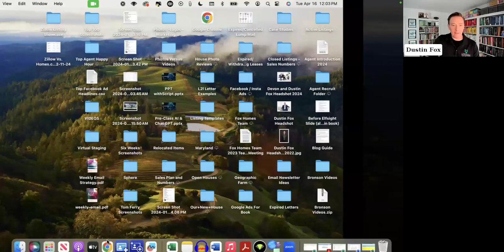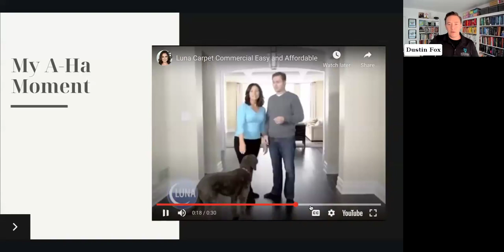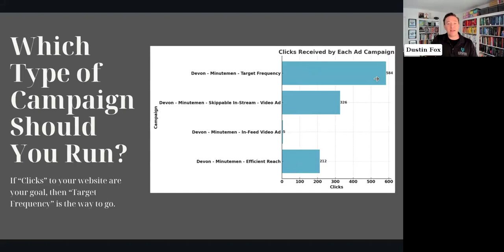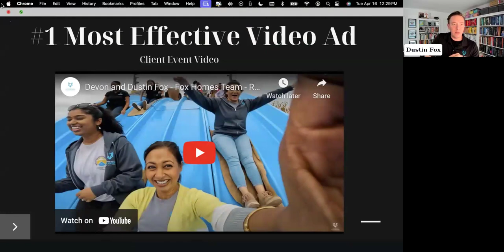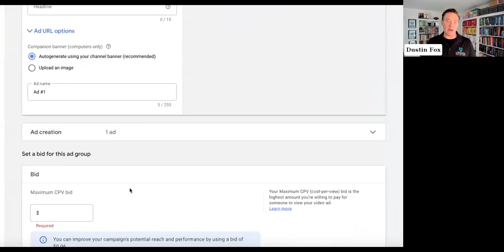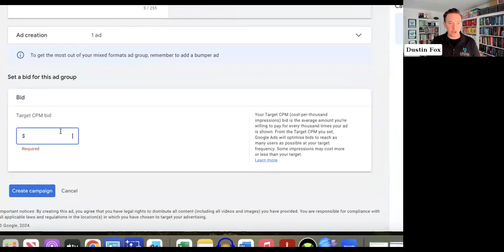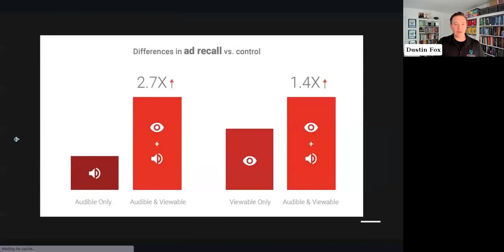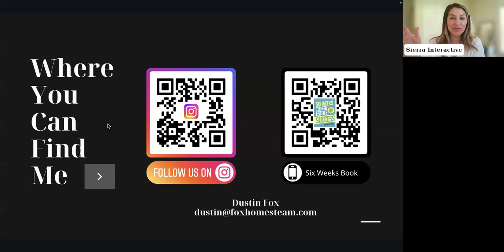Micro-Famous in 3 Months: The Real Estate YouTube Ad Formula You Need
Leveraging the vast audience on YouTube presents an unparalleled opportunity for real estate agents to elevate their local influence and attain micro-fame within their communities. Join us for a webinar where we dive deep into the world of YouTube advertising, offering you a blueprint to capture the attention and imagination of your sphere of influence (SOI) like never before.

Dustin Fox, co-founder of the Fox Homes Team, best selling author of "Six Weeks to Real Estate Success" and Sierra power user, will lead you on a journey to unlock the secrets of YouTube ads. This session is meticulously designed to empower you with the knowledge and tools needed to craft compelling video content, strategically place your ads for maximum exposure and tailor your messages to resonate with your community.

What You'll Learn:
🎥  Top 10 Must-Create YouTube Videos: Get exclusive access to Dustin's curated list of video content that guarantees engagement and visibility. These are the videos you need to produce right now to start your journey towards local stardom.

🎥  Step-By-Step YouTube Ad Mastery: We'll walk you through the entire process of setting up and launching successful YouTube campaigns. From budgeting to creative execution, learn how to captivate your audience from the first click.

🎥  Creating Custom Audiences: Learn how to harness the power of custom audiences on YouTube to ensure your content reaches every potential lead in your sphere of influence. We'll show you how to make your videos unavoidable for your target audience, appearing on their big-screen TVs and devices.

🎥  Maximizing Visibility in Your Community: Understand the art of geo-targeting and content personalization to become the go-to real estate authority in your area. Discover how to make your brand synonymous with real estate in your community.

This webinar isn't just another digital marketing tutorial. It's a strategic session focused on leveraging YouTube's vast platform to make you the most recognized real estate agent in your community. Whether you're looking to enhance your brand's digital footprint, increase your leads, or simply become a local celebrity in the real estate world, this webinar is your gateway to achieving micro-fame and beyond.